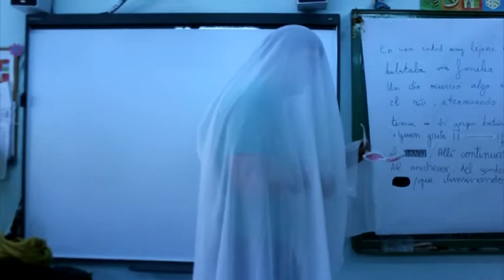Cuentame un cuento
Cuéntame un cuento; Trabajo realizado en el curso de formación para profesorado, en las sesiones MUS-E, en el CEIP Calderón de la Barca, Leganés. Curso 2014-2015.